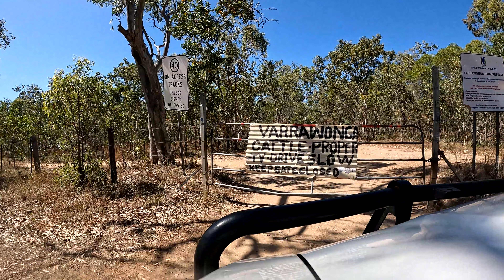Notch Point, Free camp Cape Palmerston Queensland. Outer Islands beach launch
had an amazing few days away up at Notch point. we explored the islands and met some great locals. amzing free camping area thats truly world class.